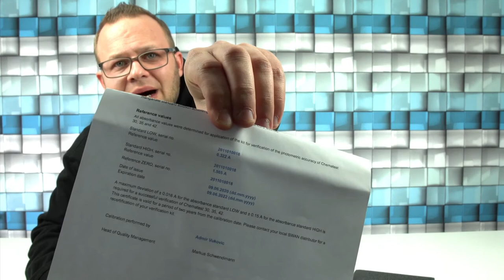SCHWIMMBAD.TV - REVIEW / Chematest 35 Teil1 / Ein Gerät für alle Messungen im Schwimmbad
Das erste Review über ein Gerät in der Schwimmbad Branche. Hier teste ich in drei Teilen das Chematest 35 von der Firma SWAN. Ist das wirklich der Ferrari? Lasst euch einfach überraschen.

Der Teil 1 beinhaltet meine Auswahlkriterien für ein Messgerät, das Unboxing (wollt ich auch mal machen ;-)) und der Koffer mit seinem Inhalt.

Gemeinsam mit SWAN haben wir Euch ein Exclusiv-Angebot geschnürt. Das seht ihr dann im letzten Teil nach meinem Fazit: WICHTIG FÜR EUCH!!! Code: SCHWIMMBAD.TV

Wenn Du mehr über meine Arbeit für Schwimmbäder sehen willst, schaut auch mal hier vorbei:

und...ach ja:
Für diejenigen, die meinen das ist eine Werbesendung - ja und zwar für unseren Beruf